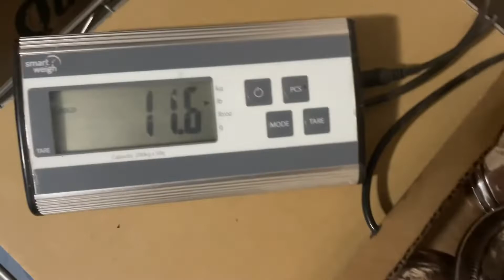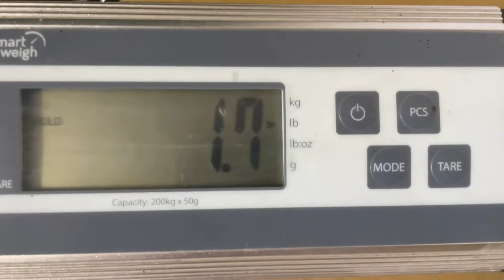Cleaning Up Some Weighted Sterling Silver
Smashing the plaster and resin out of some scrap weighted sterling silver candle holders and salt and pepper shakers. This batch ended up at about 13% sterling silver.